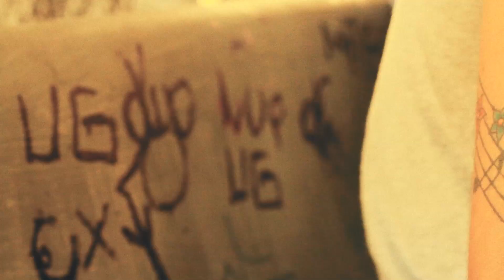ESQUISITO - NOVA SÉRIE DO A13 UNIVERSITÁRIO